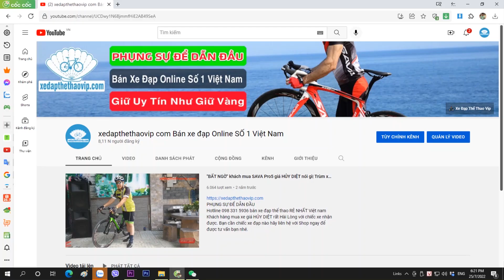Đập hộp kiểm tra siêu phẩm đua SAVA X3 Plus giao khách Long An | Trùm SAVA 0983315936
►Có thể nói SAVA - ÔNG VUA CỦA PHÂN KHÚC XE ĐẠP ĐUA TỪ 20 ĐẾN 60 TRIỆU - cấu hình cao cấp, hình thức cực đẹp và chất lượng cực ổn - không có đối thủ trong phân khúc này.
SAVA X3 PLUS cấu hình cao cấp, hình thức cực đẹp và chất lượng, SAVA X3 Plus đã được nâng cấp toàn diện người kế nhiệm của SAVA X3 - HUYỀN THOẠI - mẫu xe có thể nó là được ưa chuộng nhất trên thị trường. X3 Plus được thay đổi toàn bộ diện mạo với thiết kế mới, đặc biệt là mẫu sơn cao cấp. Đối với X3 PLUS có 2 phiên bản, phiên bản sơn thường và phiên bản sơn đổi màu. SAVA X3 PLUS - không có đối thủ với phân khúc trên 40 triệu và chạy cấu hình full carbon (potang nhôm) và full shimano ultegra R8000 - dòng xe có thể gọi là cao cấp nhất đối với bộ chuyển động SHIMANO trước khi bước sang dòng điện. Không còn gì có thể hơn được với 1 chiếc xe với cấu hình như thế này và giá tiền trên 40 triệu.

►THÔNG SỐ KỸ THUẬT XE ĐẠP ĐUA SAVA X3 PLUS:
Kích cỡ: 47cm, 50cm, 52cm
Màu: Đen đỏ, Trắng xanh, Vàng đen
Khung: Sợi carbon TORAY T800 - Japan
Càng xe: Phuộc đơ, sợi carbon TORAY T800 - Japan
Tay lái: Sợi carbon KOOTU
Cổ lái: Hợp kim nhôm KOOTU
Cọc yên: Sợi carbon KOOTU
Yên xe: Fi’zi:k - Italy
Bàn đạp: N/A
Phanh: V- Shimano ULTEGRA R8000 Japan via
Tay đề số: Shimano ULTEGRA R8000 Japan via 2x11 (22 tốc độ)
Tăng tốc trước: (Gạt đĩa) SHIMANO ULTEGRA R8000 Japan via
Tăng tốc sau: (Gạt líp) SHIMANO ULTEGRA R8000 Japan via
Đùi đĩa: SHIMANO ULTEGRA R8000 Japan via
Đĩa trước: SHIMANO ULTEGRA R8000 Japan via
Líp sau: SHIMANO ULTEGRA R8000 Japan via
Xích: KMC -X11
Đùm xe: NOVATEC Bạc đạn
Vành xe: Carbon, cao 5cm
Lốp: UltraSport 700x25C